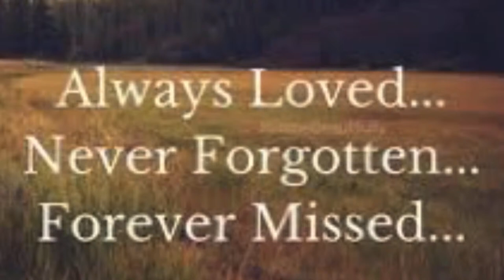Emily's Memorial Service